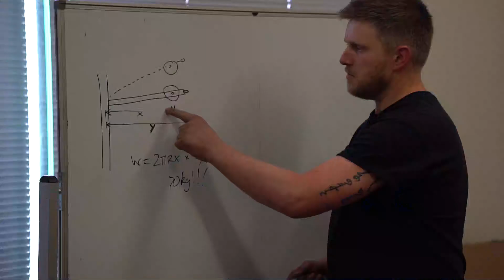The A Show - Episode 2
Today the gang brings you some live footage from VSM/W 2019, a run down on 3 more Arnolds qualifiers, they discuss the new Last chance qualifier, some Arnold membership benefits, and of course, an overview of the Arnolds 2020 strongman events.